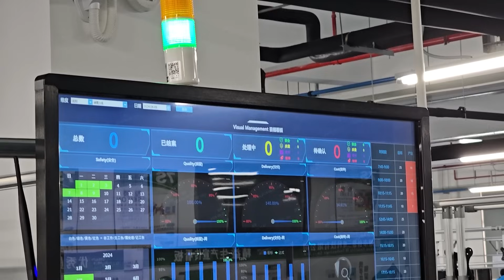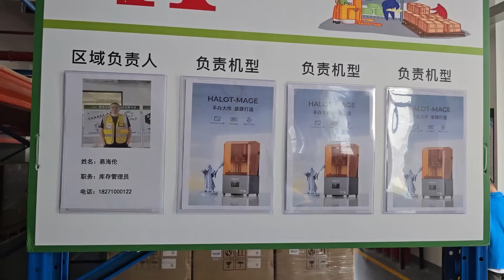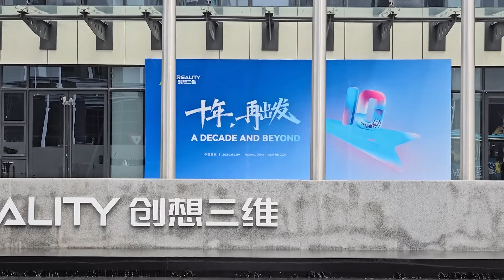Como faz uma IMPRESSORA 3D? Conheci a FÁBRICA da CREALITY na CHINA e Foi ESPETACULAR!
Neste vídeo, levo você comigo para uma experiência incrível na fábrica da CREALITY na China! Descubra como são feitas as impressoras 3D que a gente tanto usa e veja de perto todo o processo de produção. Foi um evento único e espetacular no qual o 3D Geek Show teve a oportunidade de participar!!